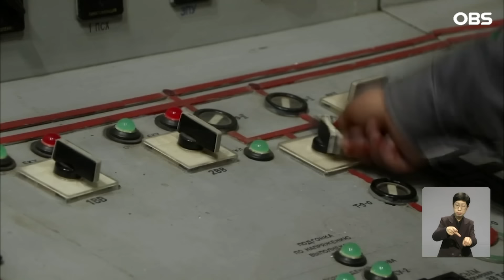우크라이나-러시아 에너지 시설 공격 맞불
【앵커】
우크라이나가 올해 들어
러시아 본토에 있는
에너지 시설에 대한 공격을
강화하고 있습니다.
서방의 지원 지연으로
수세에 몰린 전황에
돌파구를 찾기 위한
방안의 하나로
러시아 경제에 타격을
입히고 있습니다.
 유영선 월드리포터입니다.

【아나운서】

지난 주말, 러시아는 우크라이나가 러시아 남부 크라스노다르주와 크림반도의 정유시설과 인프라 시설을 드론 공격했다고 밝혔습니다.

타스 통신은 크라스노다르주의 정유시설은 화재가 발생하면서 부분적으로 운영을 중단했다고 전했습니다.

지난 20일에도 스몰렌스크의 석유 저장소가 우크라이나의 드론 공격을 받아 불이 났습니다.

[올레그 스몰랴코프  / 스몰렌스크 지역 책임자 : 새벽 2시쯤, 공격으로 인해 루코일-네프티카 석유 저장고에서 화재가 발생했습니다.]

우크라이나가 올해 들어 러시아 본토에 있는 정유와 유류 시설 등 에너지 시설을 잇따라 공격하고 있습니다.

영국 국방정보국은 일련의 공격들로 러시아 정유시설 능력의 최소 10%가 타격을 받았을 것이라고 분석했습니다.

우크라이나는 현재 미국 등 서방 국가들의 군수 지원이 지연되면서 러시아군의 공세에 밀리고 있는 상황입니다.

러시아 본토 에너지 시설 공격은 러시아의 우크라이나 본토 공격을 막기 위한 것입니다.

연료 공급에 차질을 줘 대규모 군대와 군수품 이동을 어렵게 하려는 겁니다.

더 큰 목적은 러시아 경제에 타격을 주겠다는 겁니다.

러시아는 전쟁과 그로 인한 서방의 제재에도 석유와 가스 등 에너지 판매 수익으로 어려움을 이겨내고 있습니다.

러시아는 통상적으로 유가를 배럴당 60달러를 기준으로 예산을 편성하는데, 2022년 유가는 76.09달러, 2023년에는 62.99달러였습니다.

이런 고유가에 힘입어 러시아는 올해 국내총생산이 3% 이상 성장할 것으로 전망하고 있습니다.

[블라디미르 푸틴 / 러시아 대통령 : 아시다시피 지난해 러시아의 GDP는 3.6% 증가했습니다. 그리고 올해 첫 달의 통계를 보면 계속해서 양호한 수치를 나타내고 있습니다.]

러시아 역시 우크라이나의 에너지 시설에 대해 공세를 퍼붓고 있습니다.

지난 27일 러시아는 우크라이나의 화력발전소와 가스 공급 시설 등을 겨냥해 미사일 34기를 발사했습니다.

월드뉴스 유영선입니다.